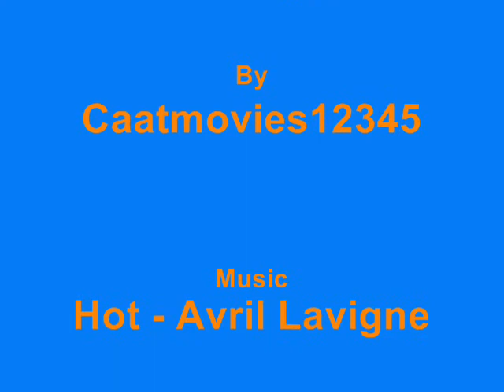Avril Lavigne - Álbum photo.wmv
Photos of Avril Lavigne (: